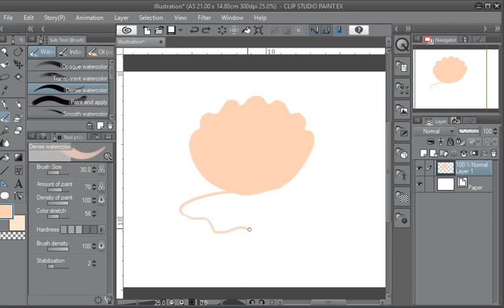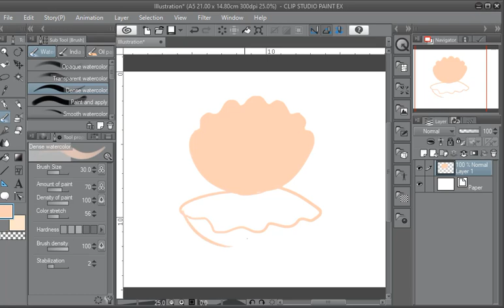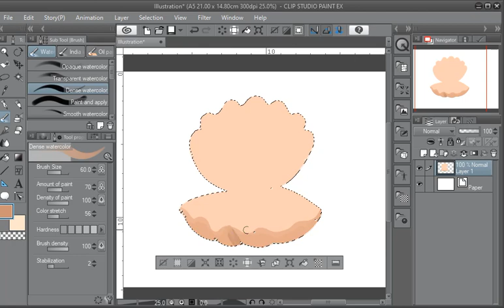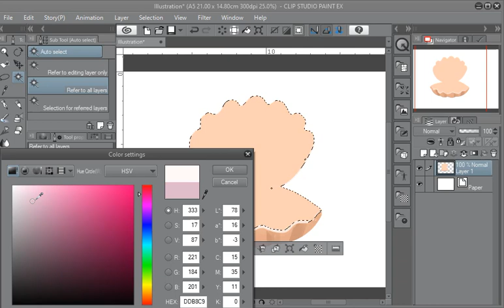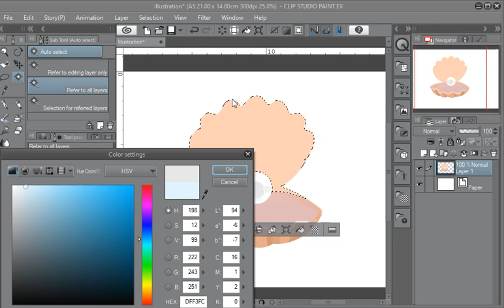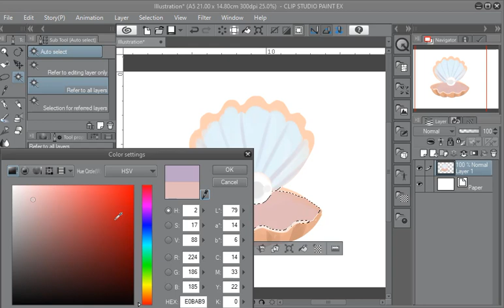How to draw a Shell using app on a Computer / Laptop.